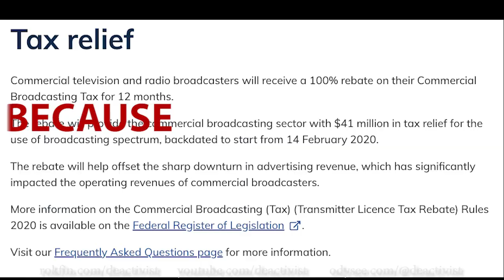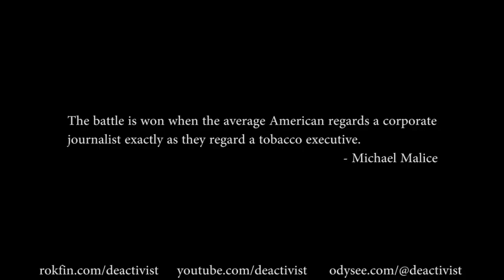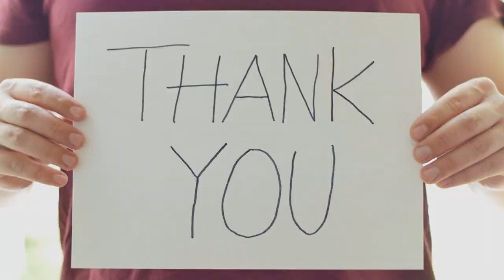The Australian Government LOVES Small Business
You would not believe who's getting special treatment.

The Government has announced a package of measures to help sustain Australian media businesses as they do their vital work of keeping the community informed during 2020/2021

The mainstream media had a captivated audience for 19 months! People were watching the TV 24 hours a day to see if they were allowed to take the bin out at 9:05.

This government needs to be stopped.

The media need to be held to account.

(Please note, it is a 100% tax relief on their licensing fees. As much as I think licensing fees are stupid, why the hell are they getting special treatment? How is this anything other than a 'thank you' for doing the government dirty work?)

Thinking about streaming and starting your own channel?